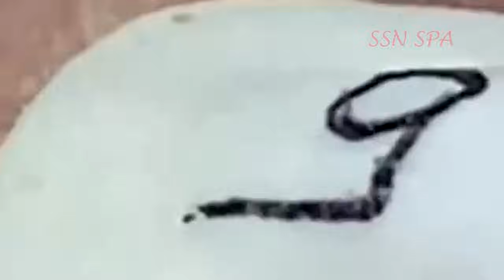أعطني فكرتك تجعلك سعيدًا # 281